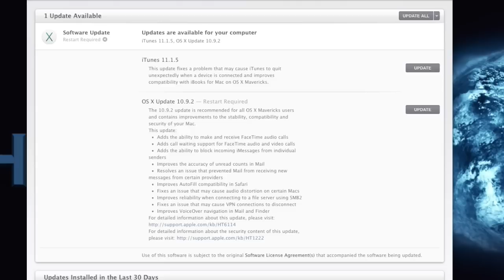OS X Mavericks 10.9.2 & iTunes 11.1.5 UPDATE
to see if your channel qualifies for RPM Network/Maker Studios

      (no set schedule for live streams yet)

- Facebook.com/thekev2013